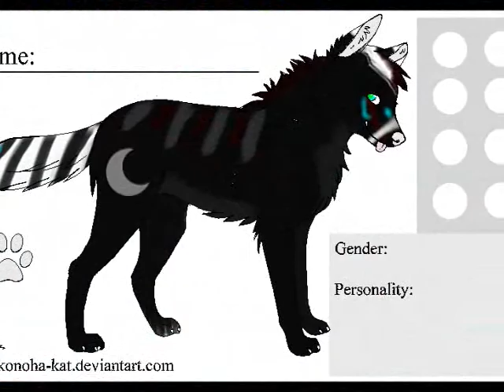My Fursonas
None are forsell dont bother.